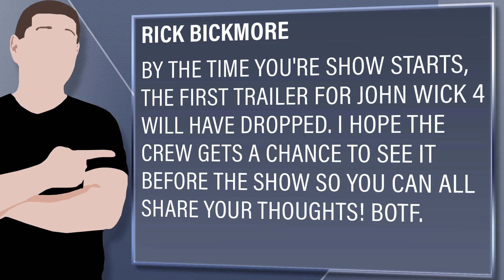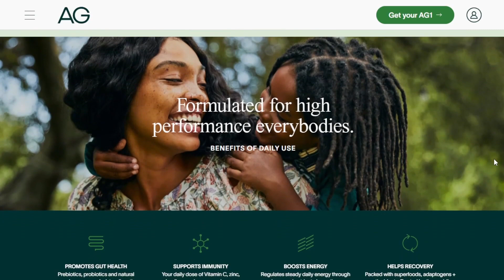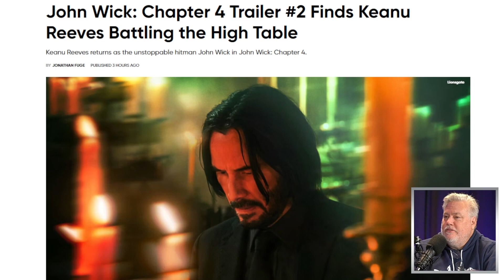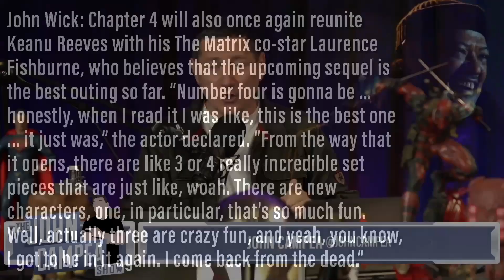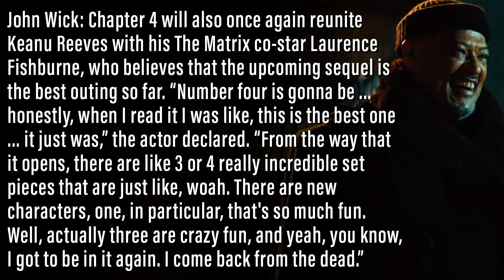Trailer For John Wick 4 Arrives In Beautiful Violence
Athletic Greens - Welcome to Foundational Nutrition
to get a FREE 1 year supply of immune supporting Vitamin D and 5 FREE travel packs with your first purchase.

Viewer Question:
Rick Bickmore - By the time you're show starts, the first trailer for John Wick 4 will have dropped. I hope the crew gets a chance to see it before the show so you can all share your thoughts! BOTF.

Mic pre-amps

Streaming Software
Wirecast Pro